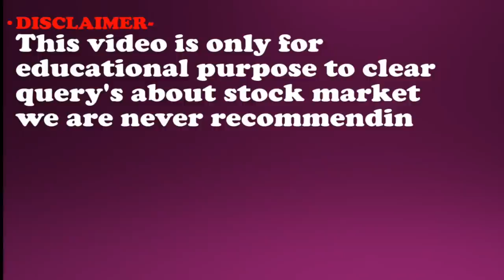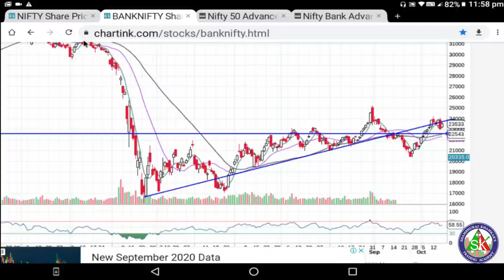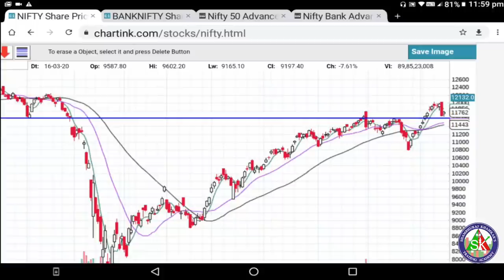Nifty Technical Analysis ,निफ्टी आणि बँकनिफ्टी टेक्निकल व्ह्यू | Shambhuraj Khamkar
Priya Khamkars Recipes
1)ऍडवान्सड बेसिक + ऍडव्हान्स टेकनिकल या दोन्ही कोर्से मध्ये सहभागी होण्यासाठी खालील लिंक वरून पैसे भरा
8999 Only for 4 courses.

2) आमच्या ॲडव्हान्स टेक्निकल ऍनालिसिस कार्यशाळा+ऑनलाइन ऍडव्हान्स बेसिक फाउंडेशन कोर्स + ऑनलाइन ऍडव्हान्स टेक्निकल ऍनालिसिस कोर्स अशा तिन्ही मध्ये सहभागी होण्यासाठी आत्ताच खालील लिंकचा वापर करून पेमेंट करा.

3) मला काही पर्सनल प्रश्न विचारण्यासाठी खालील लिंकवरून संपर्क करा.

1) आमच्या युट्युब व्हिडीओ च्या सर्व लिंक मिळवण्यासाठी क्लिक खाली करा तसेच आमच्या पेज  ला like करा .
2) गुंतवणुकीसाठी चांगले शेअर्स लिस्ट मिळवण्यासाठी क्लिक करा तसेच आमच्या पेज  ला like करा.